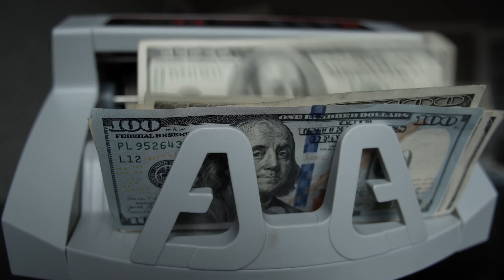Texas State Meeting 10.24.23 FOMO